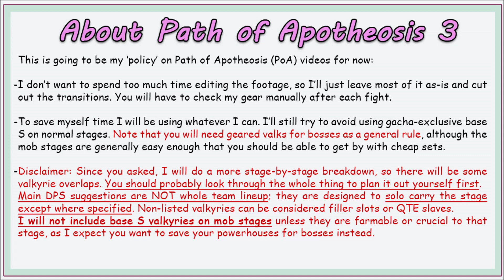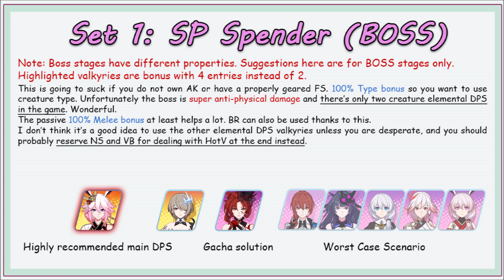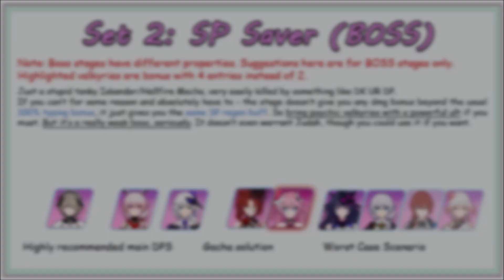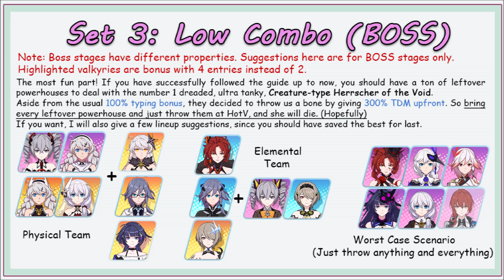Path of Apotheosis (V3.1) Guide Week 2: Difficulty 6, Lv81 Tier | Honkai Impact 3 SEA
Apologies, but you know what they say - better late than never.
I am honestly really lazy to make Path of Apotheosis guides now since they are so easy and I just want to get it over with...